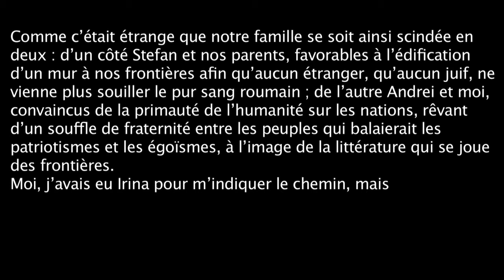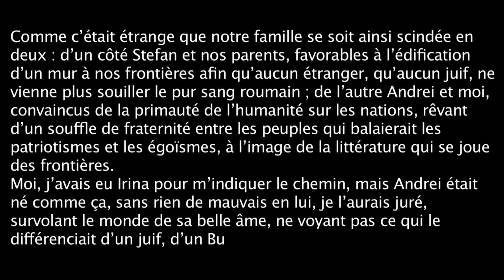Lionel Duroy - Eugenia | Présentation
À la fin des années trente, parce qu’elle est tombée sous le charme d’un romancier d’origine juive, Eugenia, une jeune et brillante étudiante roumaine, prend soudain conscience de la vague de haine antisémite qui se répand dans son pays. Peu à peu, la société entière semble frappée par cette gangrène morale, y compris certains membres de sa propre famille. Comment résister, lutter, témoigner, quand tout le monde autour de soi semble hypnotisé par la tentation de la barbarie ?
Avec pour toile de fond l’ascension du fascisme européen, ce roman foisonnant revient sur un épisode méconnu de la Seconde Guerre mondiale, l’effroyable pogrom de Jassy. Portrait d’une femme libre, animée par le besoin insatiable de comprendre l’origine du mal, ce livre est aussi une mise en garde contre le retour des heures les plus sombres de l’Histoire.